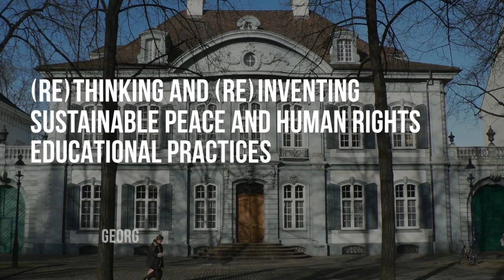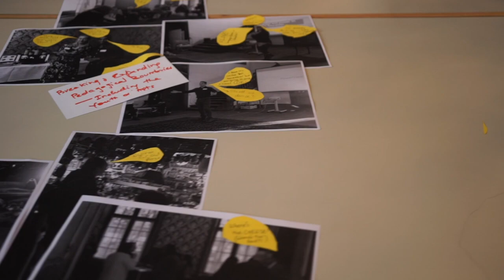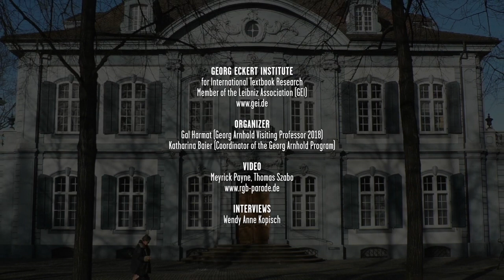How to translate theories into educational/ training practice?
How to translate theories into educational/ training practice? interviews with peace, education, gender and human rights experts on practical tools in peace building, education, and work.As the world we live in undergoes vast global and social changes, pedagogical theories and practices are somewhat lagging behind. Emerging new challenges and needs, such as the integration of refugees and immigrants, human rights, and gender-related power struggles all call for creative alternative practices and frameworks that allow personal and collective narratives to enter the classroom and academic sphere.The videos were recorded at the Georg Arnhold 2018 symposium that  created a platform for education experts with a focus on emancipatory feminist critical pedagogy to question, (re)think and (re)invent practices and methods that promote sustainable peace and human rights advocacy, providing an outlet for testimonies of human rights violations and exhaustion. The symposium’s main objective was to create a space for sharing these new theories and practical (how-to) tools and methods developed by educators via a collaborative translation of theory into practice.